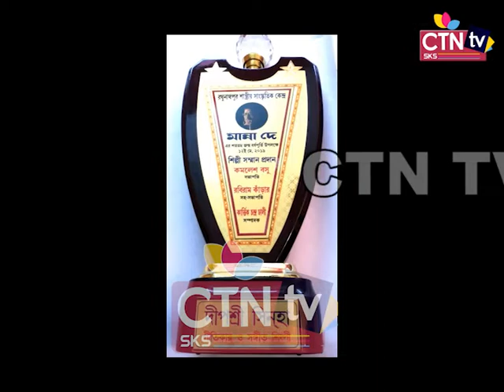Banshibadan 13 05 19